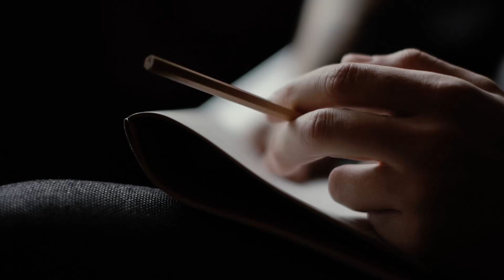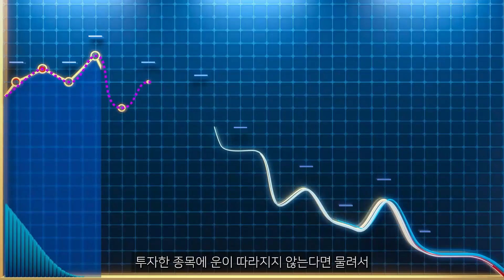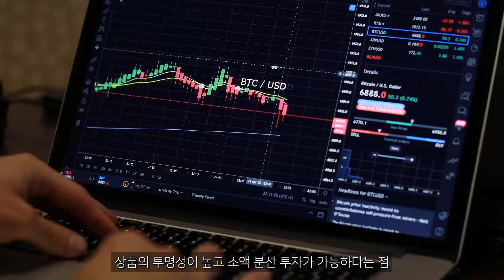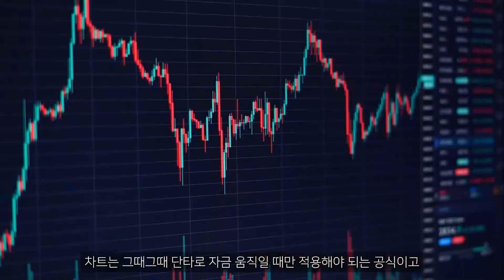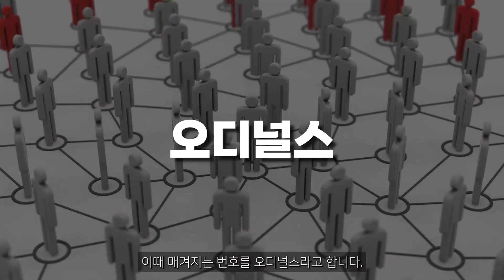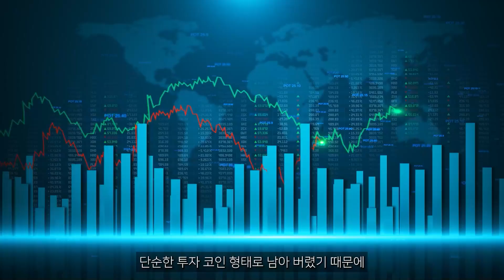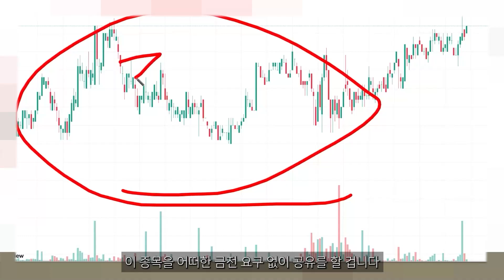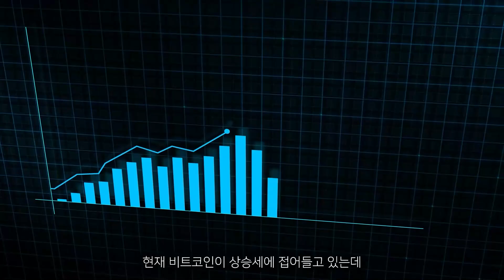[ 시바이누 코인 ] 졸업 준비 되셨나요?? 최소 1000배 먹을 장이 옵니다